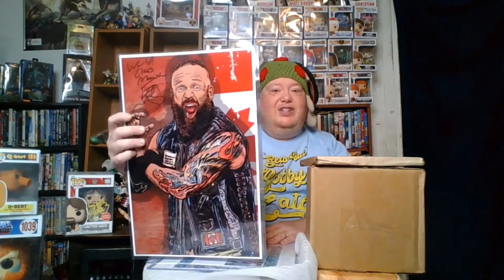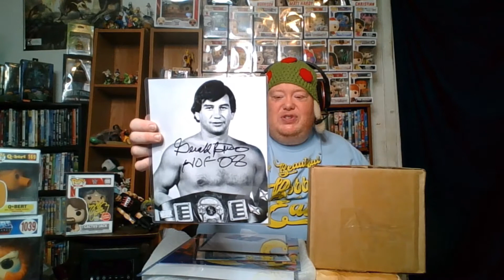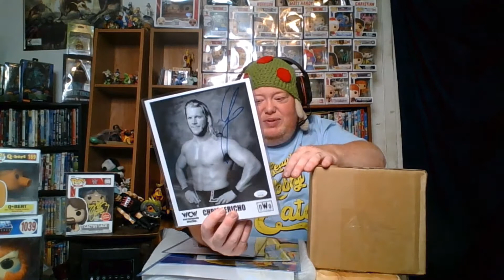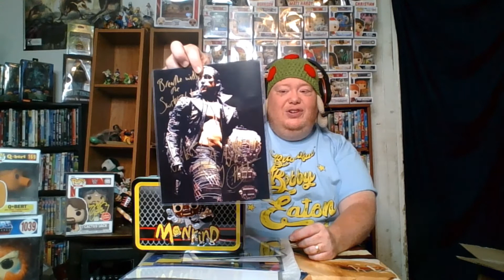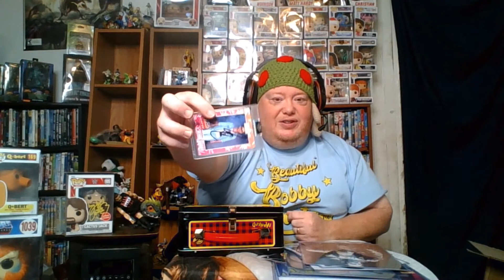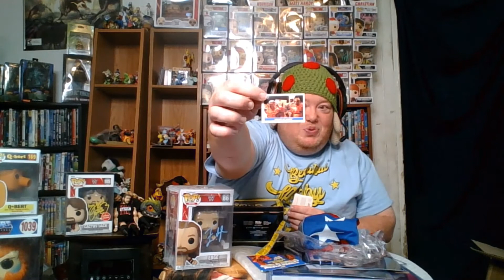Highspots Lunchbox Mystery Box, Boxamania, Giveaway Prize And More-Autographed Funko, Promos And Art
A whole pile of awesomnisity from @Highspots awaits opening. I have a lunchbox mystery box featuring a Funko pop and signed card, some artworks, promos and I was lucky enough to win one of their share contests as well. Featuring AEW, WWE and Hall Of Fame.